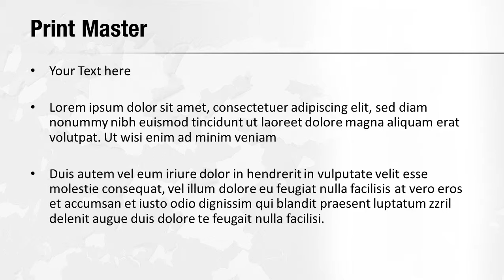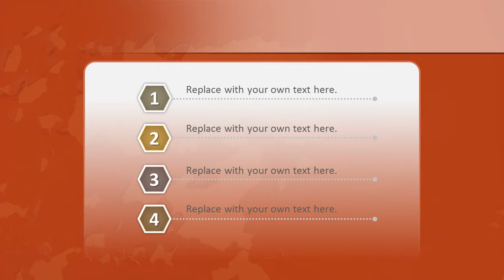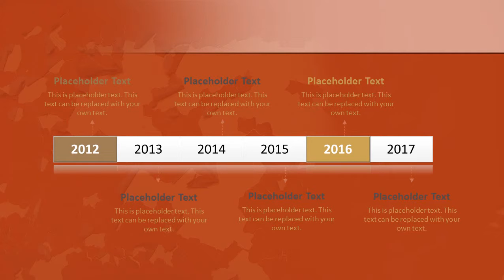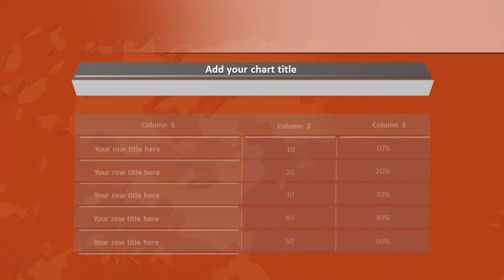Paint Peeling PowerPoint Template Backgrounds - DigitalOfficePro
Create amazing presentations with Paint Peeling PowerPoint Template and Backgrounds.

Paint Peeling PowerPoint templates come with a set of PowerPoint Diagrams, Charts and Shapes. Sizzle your presentation with this professionally designed and fully editable Paint Peeling PowerPoint Template. This template is available for instant download on purchase.